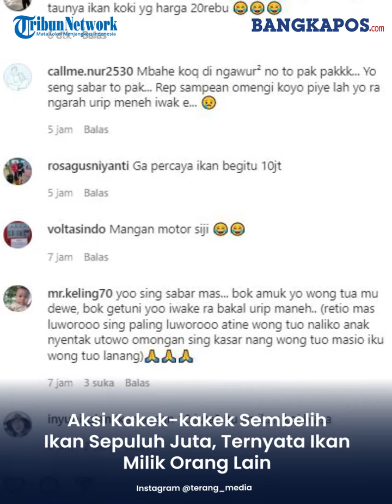Aksi Kakek-kakek Sembelih Ikan Sepuluh Juta, Ternyata Ikan Milik Orang Lain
Saat ini, tidak sedikit orang yang memiliki hobi memelihara ikan dengan harga selangit. Tapi apa jadinya, jika ikan mahal yang dipelihara malah disembelih oleh orang lain.
Hal ini menimpa seorang pria yang membelihara ikan koi senilai puluhan juta. Salah satu ikan yang ada di akuariumnya malah disembelih oleh sang kakek.